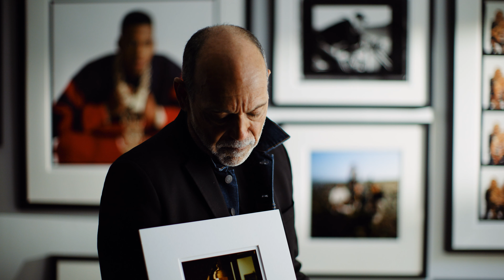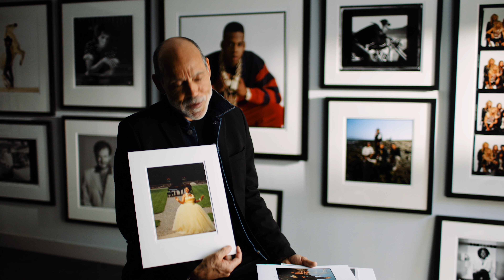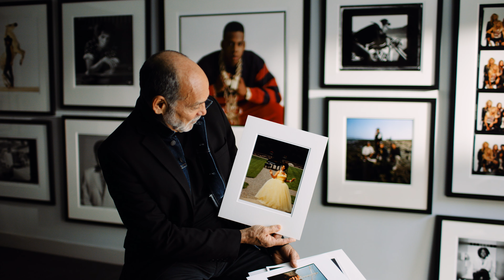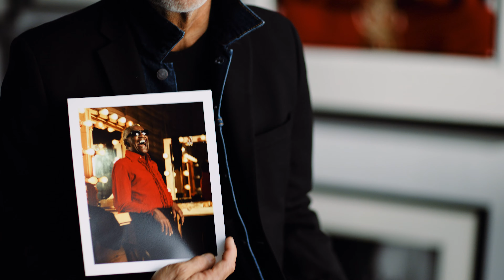Through The Lens: Timothy White (Featuring Guns N' Roses, Metallica, Van Halen and Keith Richards)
In this brand new Gibson TV Original Series, “Through The Lens,” we sit down with the photographers who have captured some of the greatest musical talents in history through their viewfinders.

In our inaugural episode, we chat with photographer Timothy White: A RISD graduate who turned a gig as a mass-production fashion photographer in New York into a career shooting the biggest names in music and film. Timothy shares some intimate stories about many of his subjects including Guns N’ Roses, Metallica, Keith Richards and Ray Charles – while also sharing the details of when he persuaded Eddie Van Halen into lighting his hands on fire during a photo shoot.

Timothy’s photos have graced the covers of countless magazines and the walls of fine art galleries all around the world. He’s a partner in the Morrison Hotel Gallery, located inside the iconic Sunset Marquis Hotel in West Hollywood, and regularly curates exhibits and events in New York and LA.

Timothy generously lends his time and talents to causes close to his heart like AMFAR, City Harvest, The Joyful Heart Foundation, and Operation Smile.

Gibson, the world’s most iconic guitar brand, has shaped the sounds of generations of musicians and music lovers across genres for more than 100 years. Founded in 1894 and headquartered in Nashville, TN, with a premier acoustic facility in Bozeman, MT, Gibson Brands has a legacy of world-class craftsmanship, legendary music partnerships, and progressive product evolution that is unrivaled among musical instrument companies. The Gibson Brands portfolio includes Gibson, the number one guitar brand, as well as many of the most beloved and recognizable music brands, including Epiphone, Kramer, Steinberger, MESA/Boogie and the Gibson Pro Audio Division, KRK Systems. Gibson Brands is dedicated to quality, innovation, and sound excellence so that music lovers for generations to come will continue to experience music shaped by Gibson Brands.